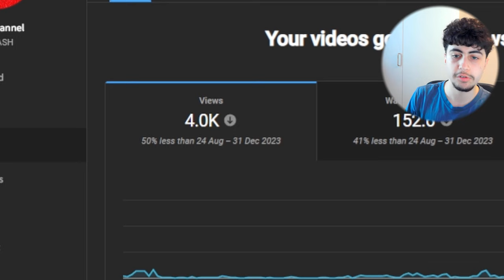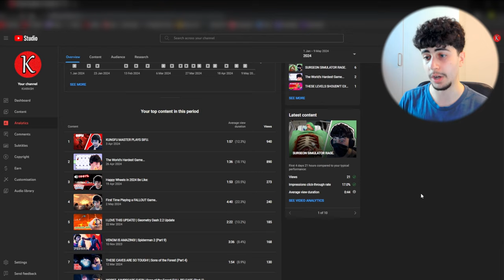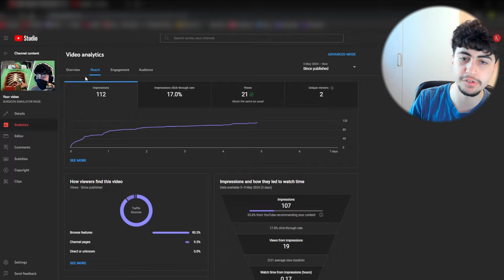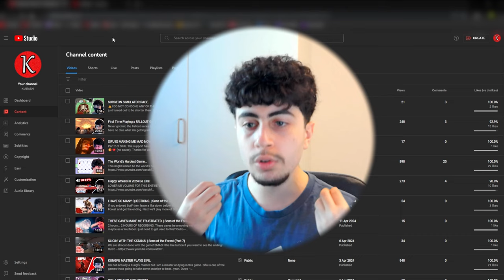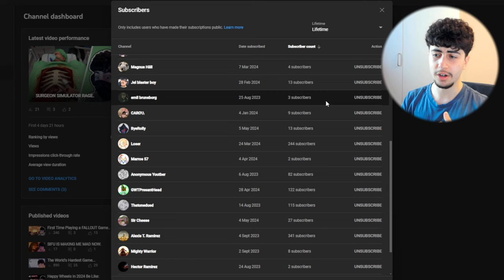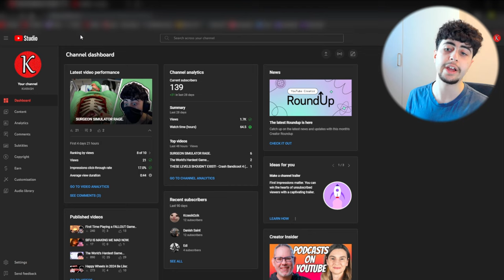Progression 1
Please make sense of this video lmao. Love yall ❤️. Sorry for the microphone audio i think i need a new mic SMH. This $hit didn't even last a year...